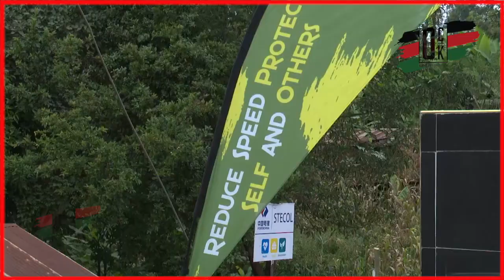Ichamara village comes to a standstill with Ruto's visit